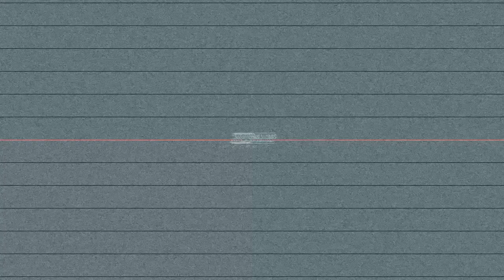JungleBoi Kush - Fathers Day (Shot By Dexta Dave)